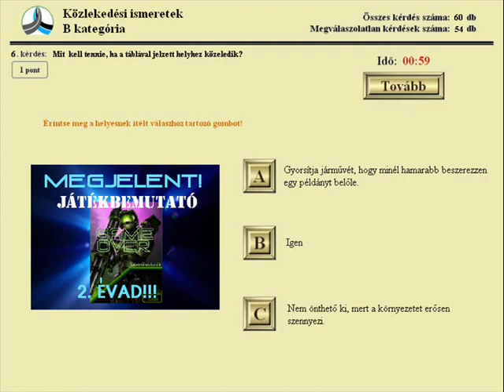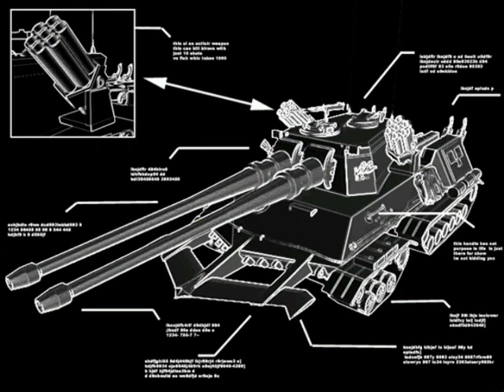Játékbemutató - Red Alert 2 (7)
A Windows Movie Maker-t rendszeresen kiakasztotta a DivX tömörítővel csinált videórészlet a Desolatorokról, és ezzel voltam kénytelen szenvedni sokáig.

Hálás köszönet Lommy11-nek, az SzpGamer minősítő videóért!